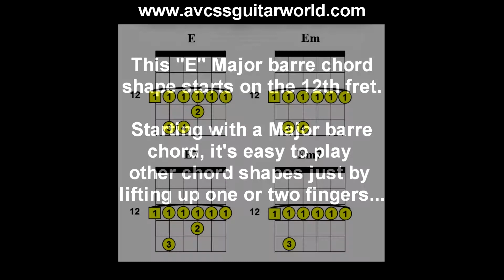Guitar Lessons, More Barre Chords in the Key of E, Root Note on E String, Barre Chord Shapes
Now that you've learned how to play a Barre chord, it's time to start learning the different Barre chord shapes in each Key. This lesson shows you More Barre Chords in the Key of E with Root Note on the E String. Check it out. and check out our database of over 500 video clips, and over 200 Handouts for beginner Guitar and Bass players.